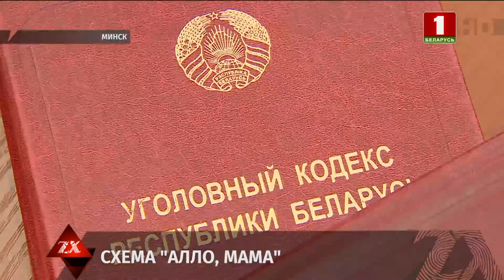В ДТП на трассе под Молодечно погиб 83-летний водитель | Зона Х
В Молодечно на трассе 7 октября около 5 вечера произошла авария. Как сообщает, дорожная милиция 83-летний  водитель за рулем «ВАЗ 2107», двигаясь в сторону  Минска, съехал в левый по ходу движения кювет, где машину остановило дерево. Во время ликвидации ДТП врачи скорой констатировали смерть мужчины.

Смотрите в выпуске:
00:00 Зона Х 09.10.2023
00:19 Наркобизнес: милиция Бреста при силовой поддержке ОМОНа задержала жителей Каменецкого района
01:13 Курьеры наркошопа попали в руки гродненской милиции и подкрепления из столицы
02:00 7 октября в Молодечно произошла авария на трассе
02:18 В Колодищах задержан пьяный водитель
02:59 На гомельской трассе задержан пьяный водитель
03:31 В Минске нетрезвый водитель сбил работника аварийной службы
04:27 Пожилая минчанка отдала мошенникам 1500 рублей